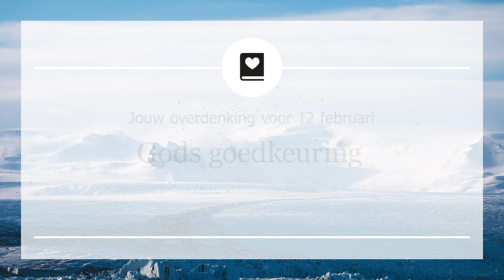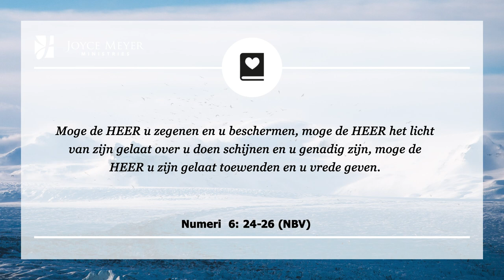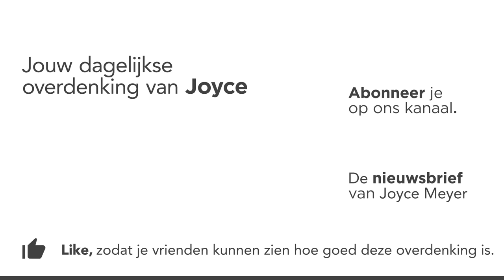Gods goedkeuring | Gods liefde | Overdenking | Joyce Meyer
Met andere woorden, God glimlacht naar jou. Denk daar eens over na. Elke keer dat je naar iemand glimlacht zeg je tegen hen: “Je hebt mijn goedkeuring, ik accepteer jou, jij bent tof.”

00:00 Dagelijkse overdenking van Joyce Meyer van 12 februari
00:15 Gods goedkeuring
00:25 Numeri  6: 24-26 (NBV)
Moge de HEER u zegenen en u beschermen, moge de HEER het licht van zijn gelaat over u doen schijnen en u genadig zijn, moge de HEER u zijn gelaat toewenden en u vrede geven.
00:40 Overdenking
Wij moeten woorden van bevestiging uitspreken over mensen. We moeten deze zegen uit Numeri 6:24-26 weer voor de dag halen: Moge de HEER u zegenen en u beschermen, moge de HEER het licht van zijn gelaat over u doen schijnen en u genadig (liefdevol, vergevingsgezind en gunst gevend) zijn, moge de HEER u zijn [goedkeurende] gelaat toewenden en u vrede geven.

God keurt je niet alleen goed, Hij glimlacht naar jou. Hij houdt van je! Dat moet je zo diep in je hart geworteld zien te krijgen, dat niets dat ooit van je weg kan nemen.

Als je in Gods liefde geworteld bent, zal Hij jou helpen om in geloof op te staan en te beginnen met wandelen in gehoorzaamheid aan Hem. Maar je kunt niet vooruitlopen op Hem en goede werken pogen te verrichten in je eigen kracht. Je moet het Woord van God kennen, zodat je weet wie je bent in Christus.

In Psalm 18:19 zegt David, “God schiep behagen in mij.” David was niet perfect, maar hij wist dat God verblijd was over hem. God is ook blij met jou. Die waarheid moet je diep tot je door laten dringen. Hij glimlacht over jou en Hij houdt heel veel van jou. God heeft je lief!

02:32 Kort gebed
Heer, dank U voor al Uw liefde en goedkeuring voor mij. Dank U dat U naar mij glimlacht. Uw liefde heeft mijn leven veranderd en ik weet dat dit zal blijven gebeuren als ik in U blijf groeien.